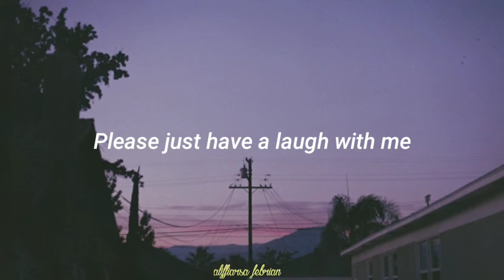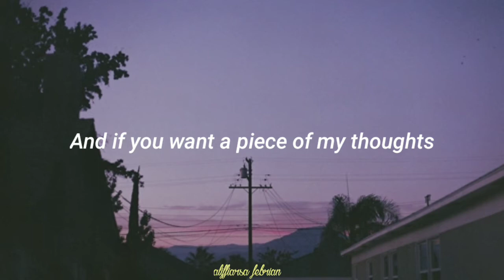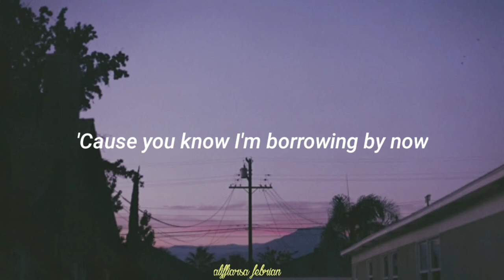Mild High Club - Homage (SLOWED) [UNOFFICIAL LYRICS]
Lyrics :

 Someone wrote this song before
And I could tell you where it's from
The 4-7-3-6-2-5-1 to put my mind at ease

Please just have a laugh with me
'Cause you know I'm borrowing by now
These sounds, have already crowned
Come on it's a silly dream
Dreaming of the imagery unfound
The view sits nice from that cloud

And if you want a piece of my thoughts
There's a coin worth flipping
Why don't you toss?